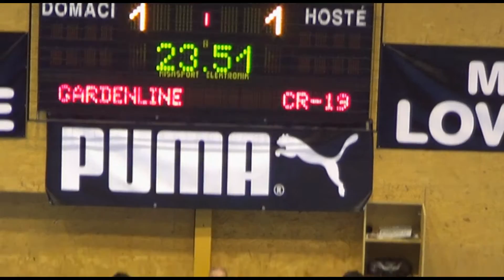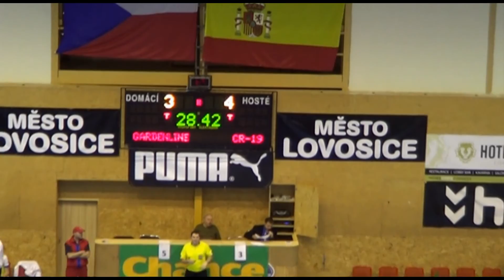Gardenline Litoměřice - ČR U19 3:4 (2:1)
sestřih branek přátelského utkání druholigové celku Gardenline Litoměřice s výběrem České republiky U19 ve futsale v Lovosicích